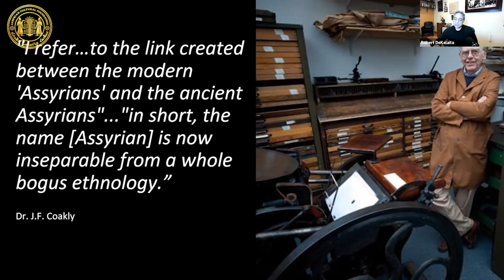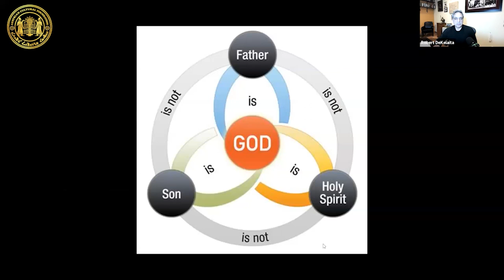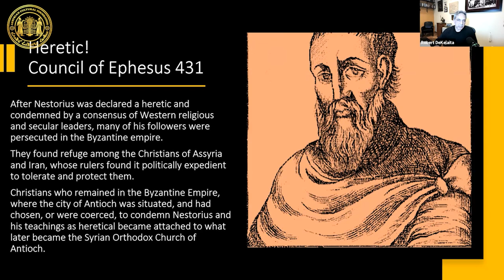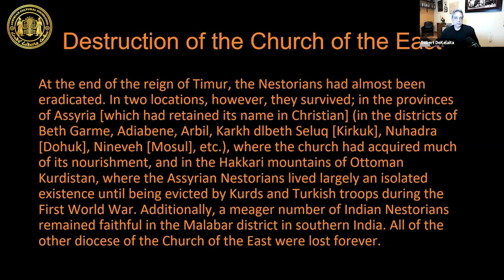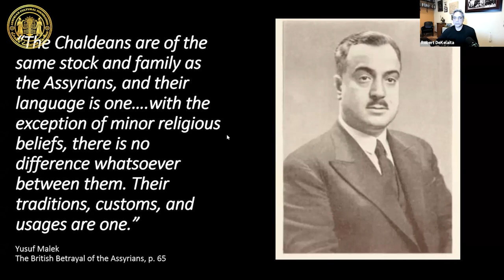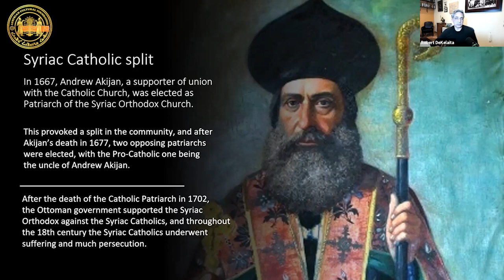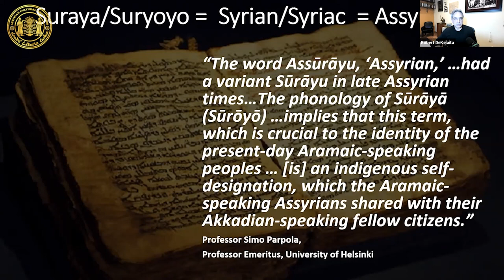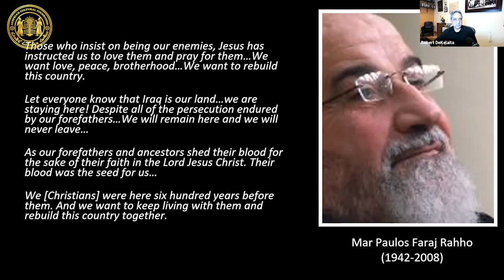Assyrian History Class #14: Understanding Assyrian Christian Divisions and Churches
Taught by Robert DeKelaita

Topics covered in this class are:

- Christological disputes and divisions
- Understanding Dyophysitism and Miaphysitism
-“Nestorians” and “Jacobites”

00:00:00 - Introduction.
00:07:47 - The breakdown of church groups and their theological disputes.
00:26:31 - The Islamic Conquest and the conflict between the Church of the East and the Syriac Orthodox Church.
00:29:53 - The Destruction of the Church of the East and the Formation of the Chaldean Catholic Church.
00:37:12 - The division of ethnicities and the Syriac Catholic split
00:55:28 - The split of the Assyrian Church of the East and the Ancient Church of the East, and the chronology of Patriarchs from the divisions.
01:03:25 - Questions.

What is Assyrian Christianity, what are its current divisions, how did these come about? In this class, we look at the origins of the Church of the East and the Syriac Orthodox Church, and when and how Christological divisions erupted to influence people’s ethnicity and culture. We will explore the beliefs of the various church denominations among Assyrian Christians and how these beliefs have translated into social and political differences.